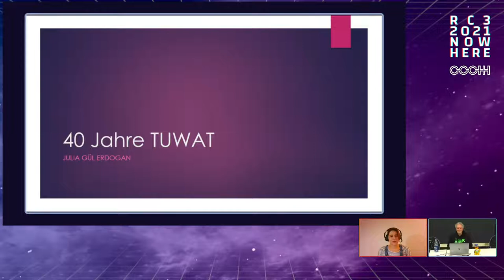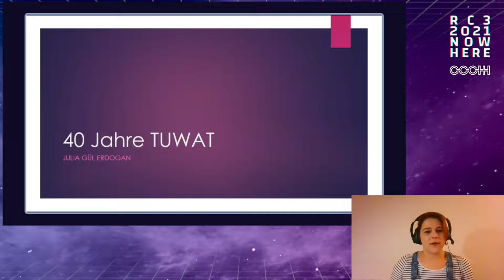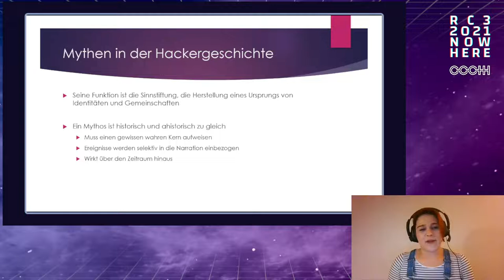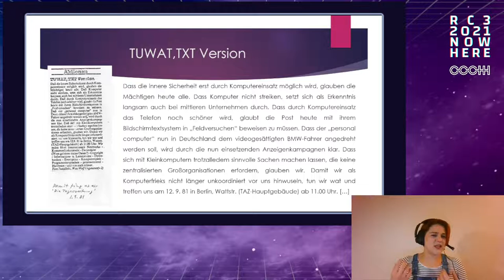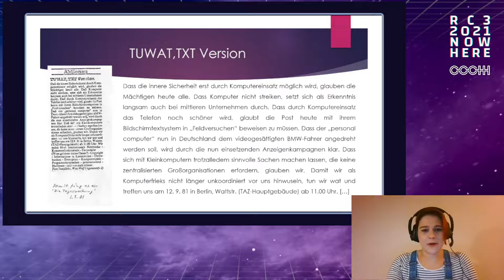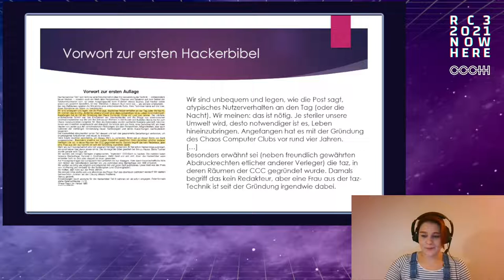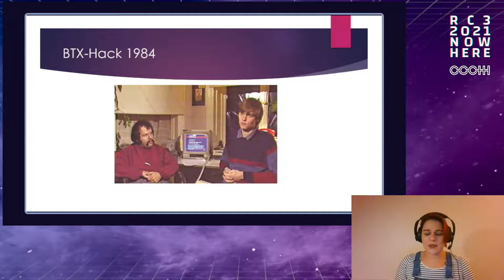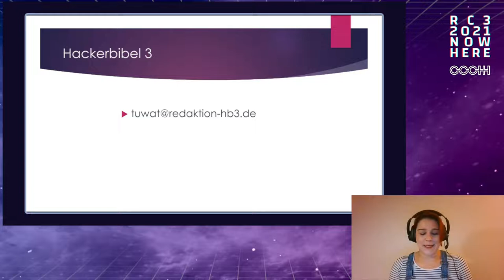40 Jahre TUWAT - english translation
Vor 40 Jahren trafen sich etwa ein Duzend Hacker in Berlin im Rahmen des TUWAT-Kongresses. Damit begann die Geschichte des Chaos Computer Clubs – oder auch nicht? Um die (Gründungs)Mythen der Hacker wird es in diesem Vortrag gehen. Wir blicken kursorisch auf die Etablierung und Inszenierung von Narrativen sowie auf den Umgang mit Geschichte in der Hackergeschichte.

Nachdem sich die Geschichtswissenschaften länger mit den Entwicklungslinien der Computertechnologie befasst haben, ist in den letzten Jahren das Interesse an Nutzergruppen und Computerpraktiken gewachsen. Statt zu fragen, wie sich diese Technologie entwickelte, stehen damit die Fragen im Fokus, was überhaupt mit Computern getan wurde, wie diese Technologie den Alltag veränderte und wie die Computernutzung von verschiedenen Akteuren ausgehandelt wurde. Hackerkulturen waren dabei stets Bestandteil der Computerisierung, unter anderem indem sie sich in Diskurse über diese Prozesse einbrachten und durch ihre Praktiken den Umgang mit Computern und die Deutung dieser Technologie prägten. Vor allem anhand des CCC lassen sich dabei Konflikte und Erfolge bei zunehmender Popularität und Institutionalisierung des Clubs in den 80er Jahren aufzeigen. Was lässt sich aus geschichtswissenschaftlicher Sicht über die Hackerkulturen sagen und warum sind diese überhaupt relevant für Historiker*innen?

Julia Gül Erdogan